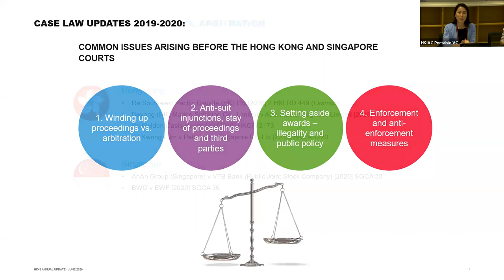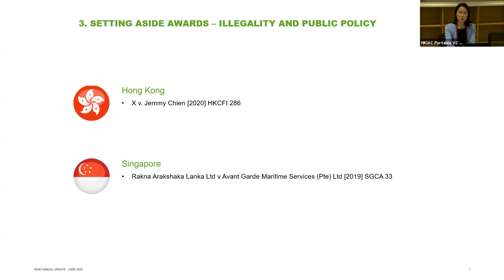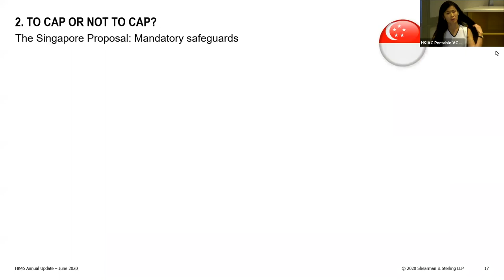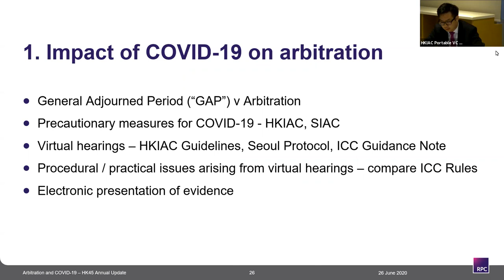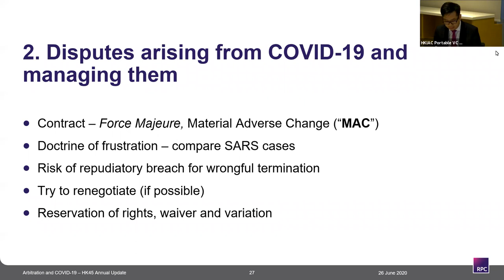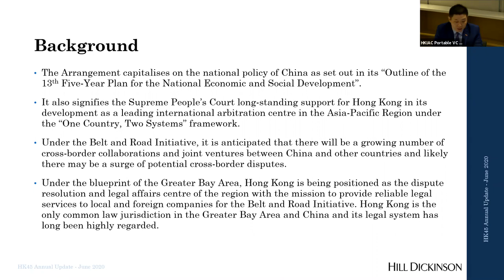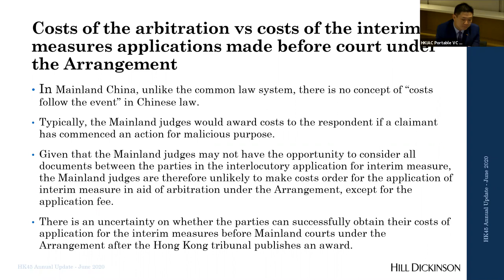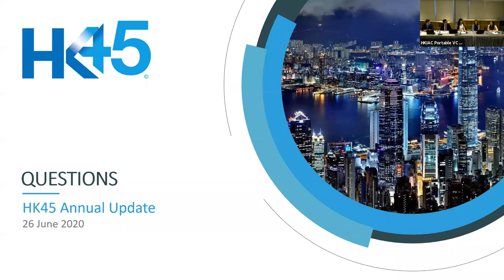HK45 Annual Update